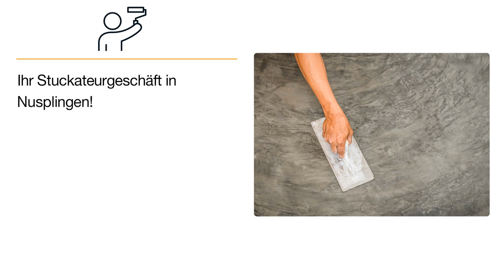Josef Nepple Stuckateurgeschäft | Auftragnehmer für Stuckarbeiten in Nusplingen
Josef Nepple Stuckateurgeschäft
Am Scheibenbühl 2
72362 Nusplingen